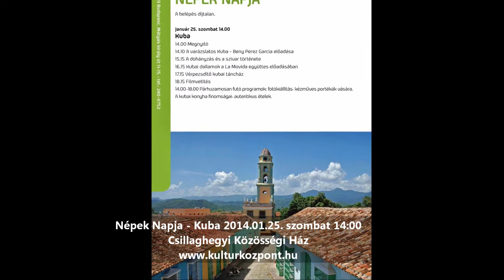Óbuda a kultúra városa Népek Napja - Kuba Csillaghegyen 2014.01.25.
Óbuda a kultúra városa Népek Napja - Kuba a Csillaghegyi Közösségi Házban 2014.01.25. szombat 14:00. A belépés díjtalan.
Kiállítás, előadások, filmvetítések, kubai dallamok, vérpezsdítő kubai táncház, finom ételek és italok...